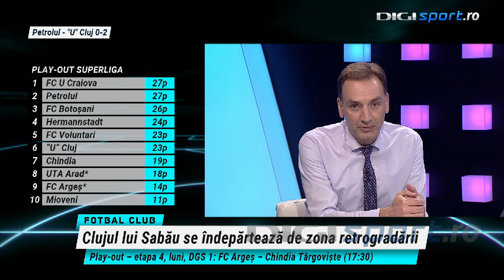Petrolul - U Cluj 0-2. ”Lupii galbeni”, prima înfrângere în play-out! Toate reacțiile la Digi Sport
Petrolul și Universitatea Cluj s-au duelat în etapa cu numărul patru din play-out-ul SuperLigii, iar ardelenii s-au impus cu scorul de 2-0.